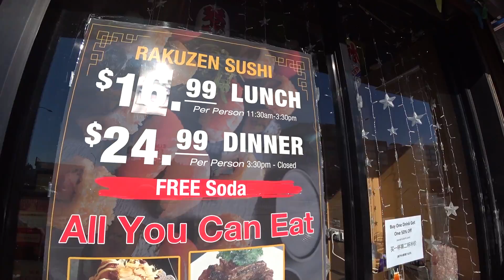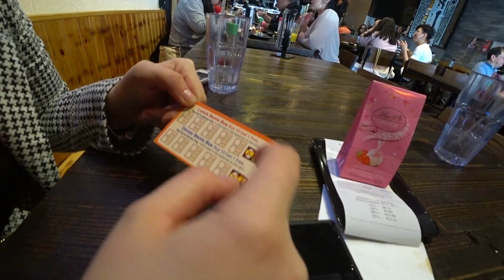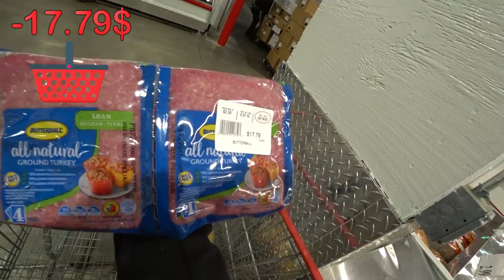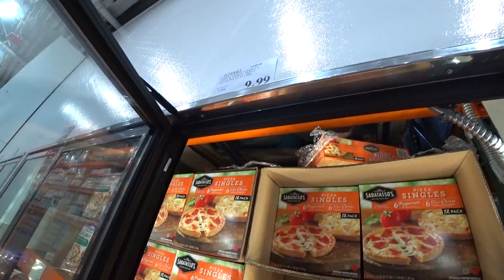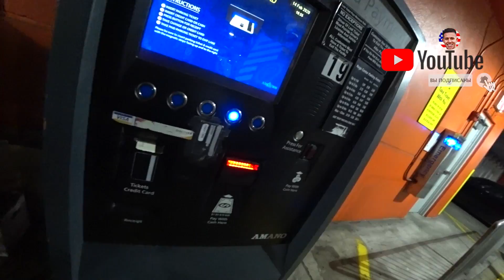Суши ресторан в США с особыми условиями. Цены в Костко 2020.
Мы побывали в американском суши ресторане с особыми условиями. Насладились японской кухней в Америке и посетили магазин Costco. Что за особые условия в ресторане суши и каковы цены в Костко в 2020 году? Обо всем подробнее в сегодняшнем блог для вас из США.